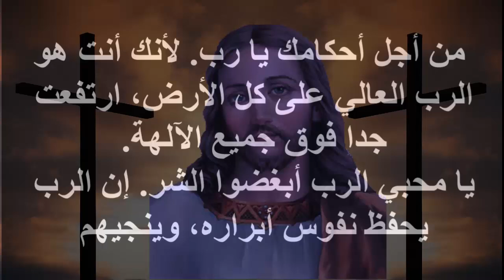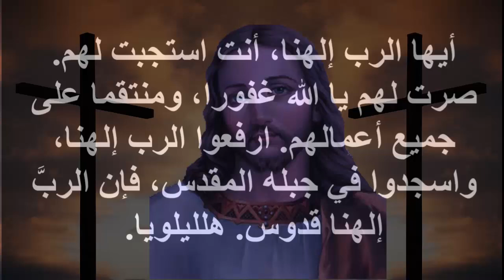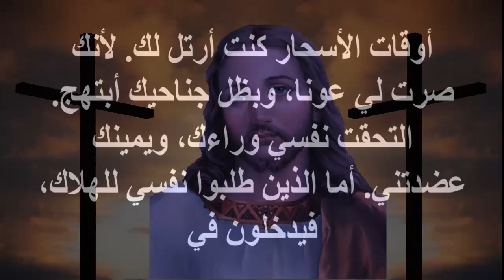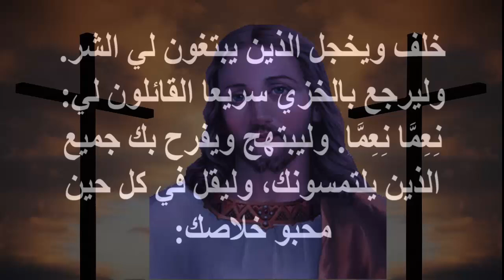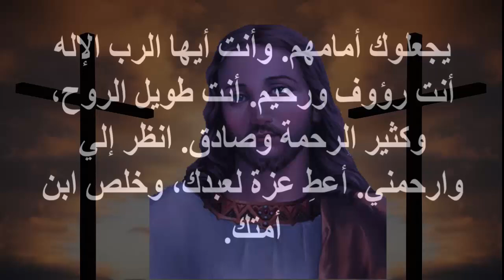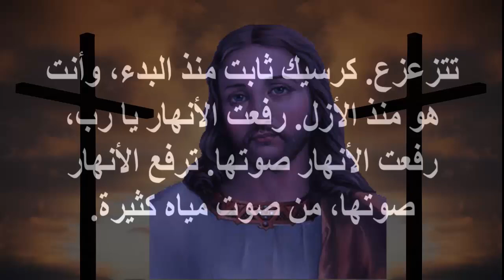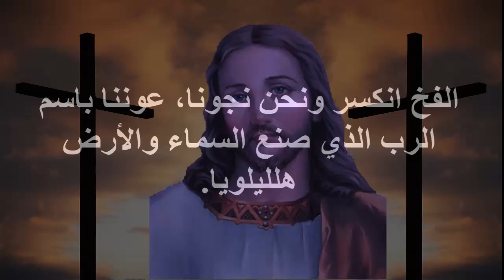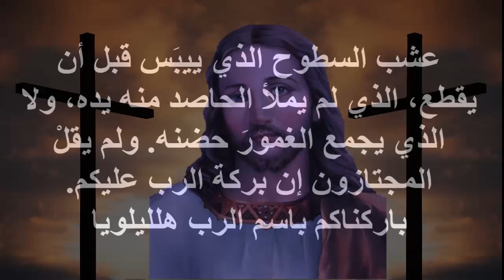المزامير ترتيل سفر المزامير مكتوب بالكلمات يارب وجد كلامك حلو فاكلته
مزامير مرتلة الرب يرعانى فلا يعوزنى شى
المزامير
مزامير مناسبة للهدوء والراحة النفسية
لهدوء الاعصاب
زامير روعة ملحنة بصوت هادى
مزامير نصف الليل